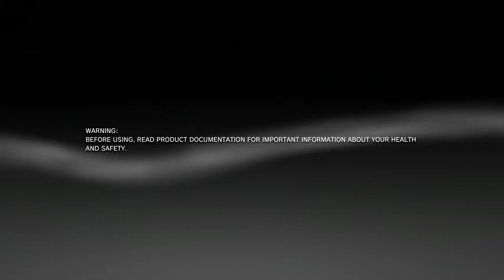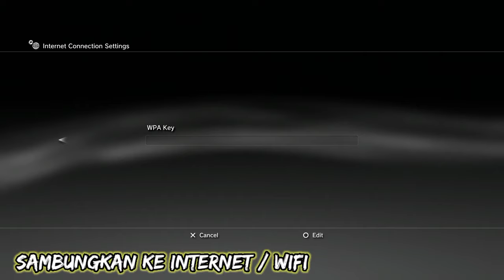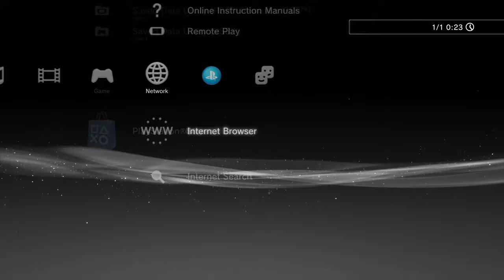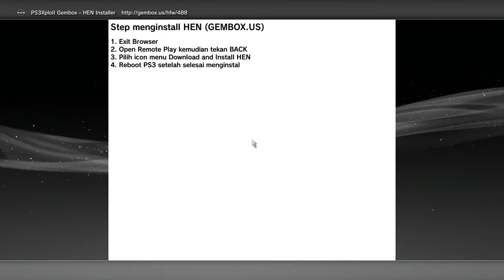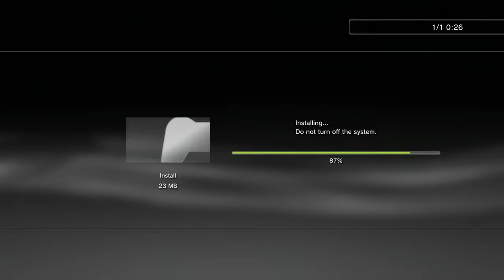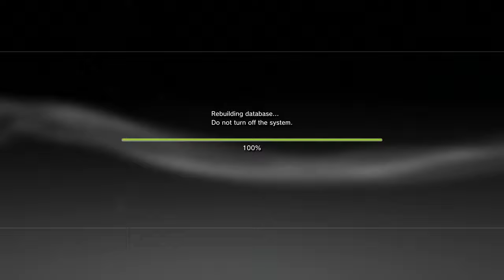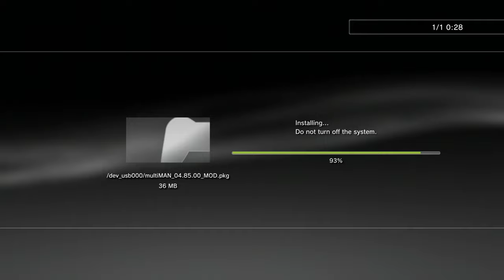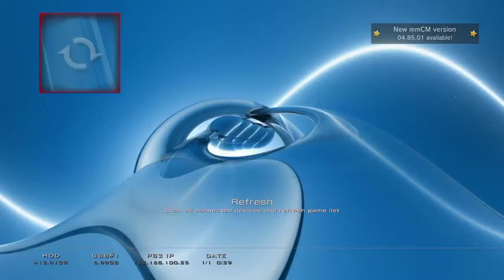HOW TO INSTALL HEN PS3 4.88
HOW TO INSTALL HEN PS3 4.88 | FULL TUTORIAL

Cara Instal Hen 4.88 untuk Ps3
1. Instal Hfw 4.88
2.Koneksikan ke internet
3.Pilih internet browser ,lalu ketik : gembox.us/hfw/488
4.Exit browser,Pilih remote play
5.Pilih install HEN
6.Restart Ps3
7. Rebulid database otomatis
8.Play Ps3 HEN 4.88

Thank'to ;
Gembox Official - itoy
Citra Mulia Official - Fut Loi